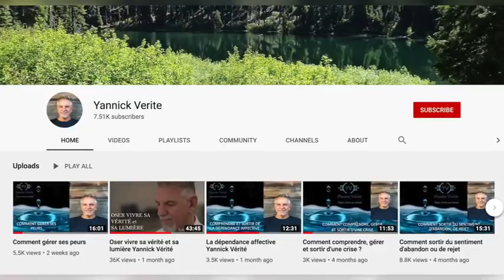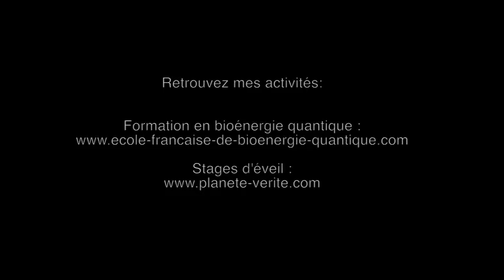Faire de l'épreuve une force pour mieux réussir. Yannick vérité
Comment gérer l'échec ?
L'échec fait partie de la vie mais nous n'avons aucun mal à accueillir la réussite mais pas l'échec car il nous ramène à notre propre valeur, nous nous laissons définir par vos victoires et nos échecs
Accepter l'échec fait partie de la victoire
je vous livre Une stratégie en 6 étapes pour ne pas rester en détresse et reprendre pied.

💫 Elever sa conscience et son énergie avec un système INCROYABLE et INEDIT que vous trouverez nulle part ailleurs

📚Pour commander mes livres